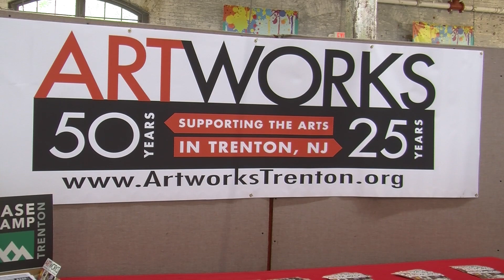Artworks Art All Night 2014 - 06/24/2014